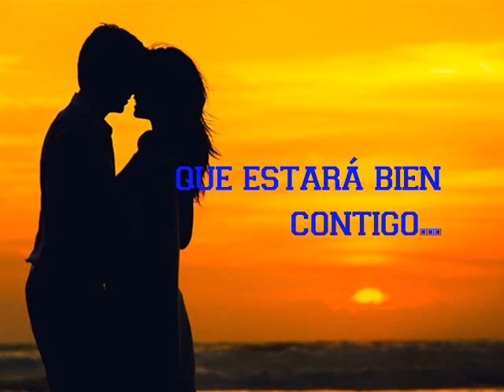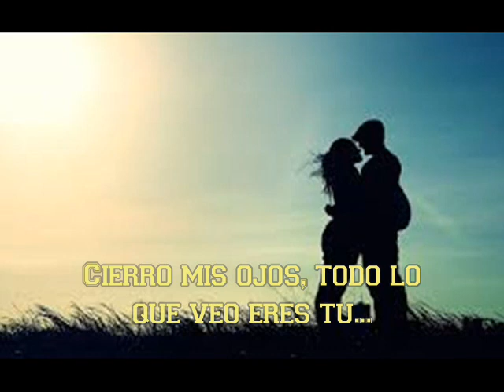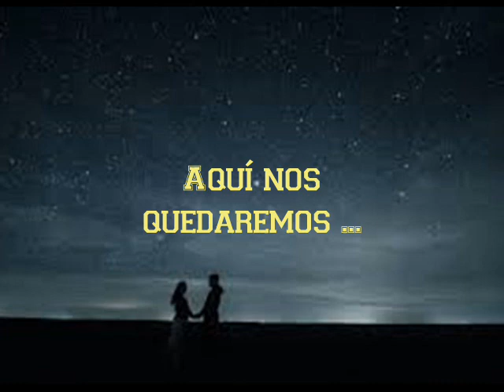BONNIE BIANCO & PIERRE COSSO - STAY ( QUEDATE )SUBTITULADA ... JUAN MANUEL VIDEOS ...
Tu eres mi vida
Tu eres mi único deseo
Tu eres el aire que respiro esta noche
¿No te quedarás aquí a mi lado?, quédate

Cuando te veo
Hay un resplandor de las estrellas de arriba
Adivino que ellas saben que yo estoy muy enamorado
Si, me quedaré aquí a tu lado, quédate

Día tras día
Sintiéndome abajo en el sol de la tarde
Hasta que viniste y fuiste la única
Ahora me quedaré aquí a tu lado, quédate

Sueños bien recordados
De una tonta ostentación
No necesité persuadirte                                                                           Hambriento de una sonrisa
En la luz de luna de la mañana que estará bien contigo

Todo lo que puedo hacer
Es soñar contigo a través de todo el día
Cierro mis ojos, todo lo que veo eres tu
Quédate a mi lado

Todo lo que quiero es tenerte fuerte
Si, me quedaré a tu lado, quédate

Por siempre
Aquí nos quedaremos esta noche
Aquí nos quedaremos